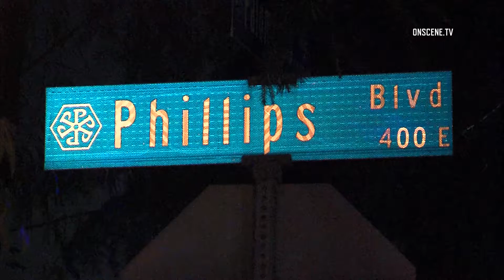POMONA: SHOOTING II